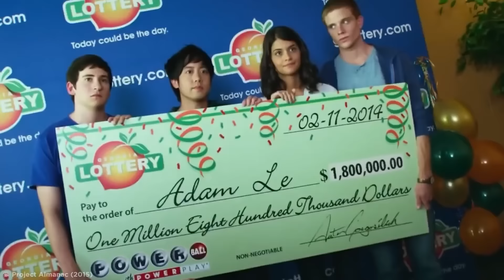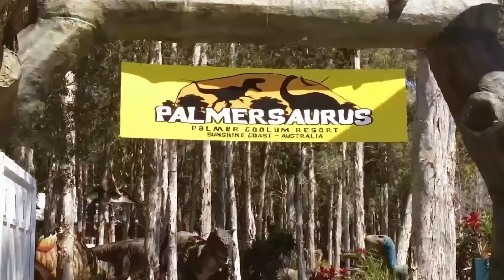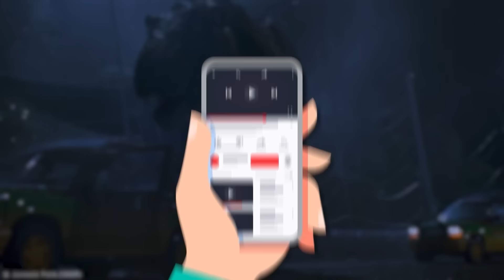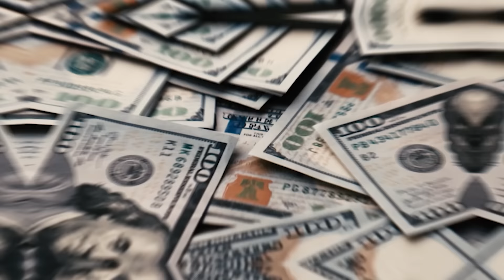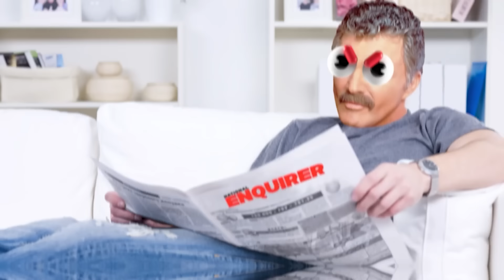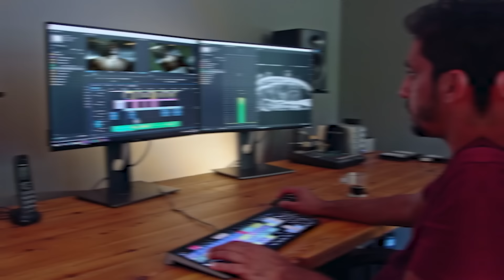Самые Безумные Выходки Богачей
Только посмотрите, что вытворяют богатые люди.